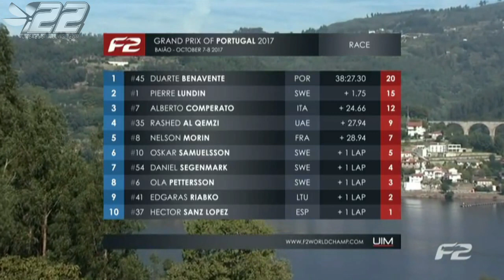2017.35 - RIBADOURO Portugal - F2 WC 2017 - powerboat.free.fr - SC POWERBOAT RACING #22